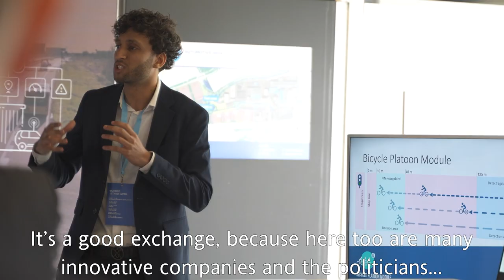Minister Winfried Hermann: Noord-Brabant neemt voortrekkersrol in mobiliteit van de toekomst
Hoe verplaatsen we ons van de ene plaats naar de andere in 2040? Verkeersminister Winfried Hermann van Baden-Württemberg laat zich inspireren door de Nederlandse provincie Noord-Brabant. "We kunnen onze eigen competenties gebruiken om elkaar te ondersteunen om mobiliteit duurzamer en slimmer te maken."